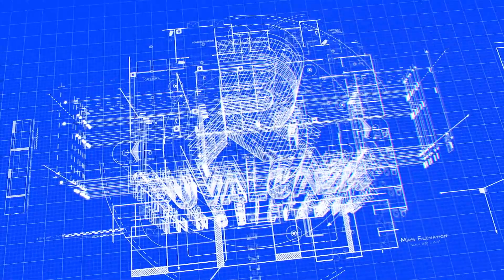😲 La Casa Más Economica en Carretera Pachuca-Cd Shagun por $490,000 (Jamas Habitada)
Agenda tu cita 📲  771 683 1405

🟢 Casa Fraccionamiento Xochihuacan
$490,000.00
📌Ubicada en el Fraccionamiento Xochihuacan en la carretera Pachuca - CD Shagun

✔️90m² superficie de terreno.
✔️69.120m² superficie de construcción.

➡️Construida en 1 nivel.

🔸PLANTA BAJA
- 2 Recamaras
- 1 Baño Completo
- Sala, cocina, comedor
- Estacionamiento

Aceptamos:
• Todos los créditos (Infonavit fovissste y bancario)
• Contado